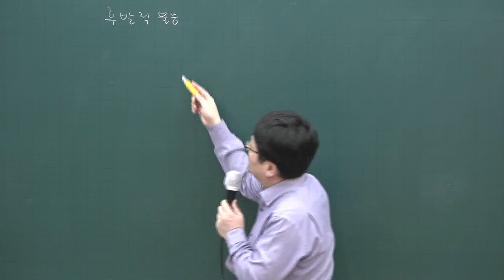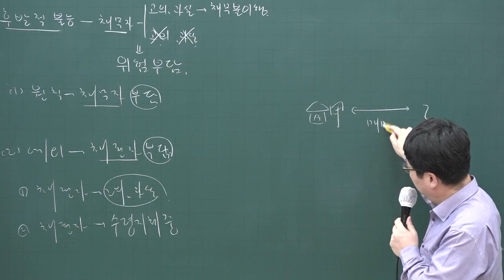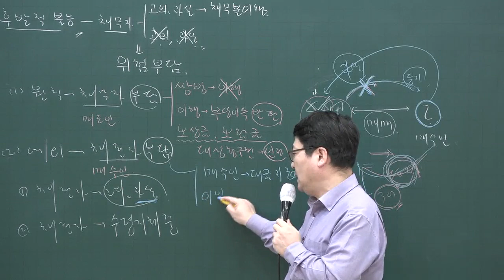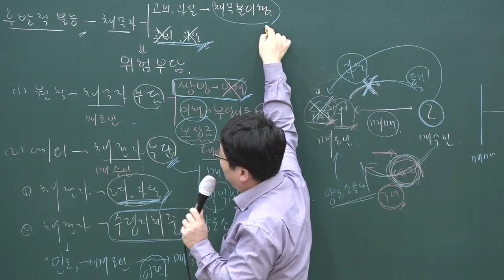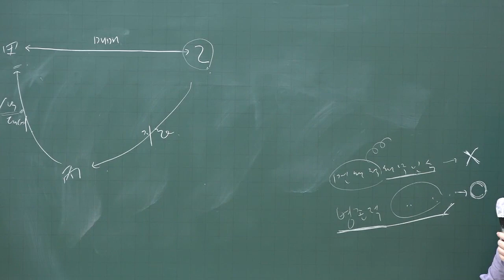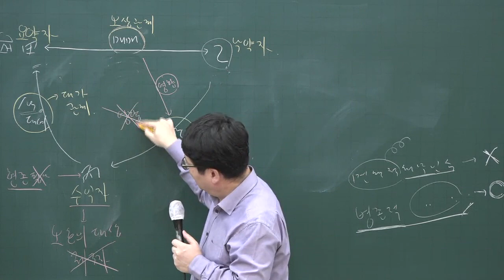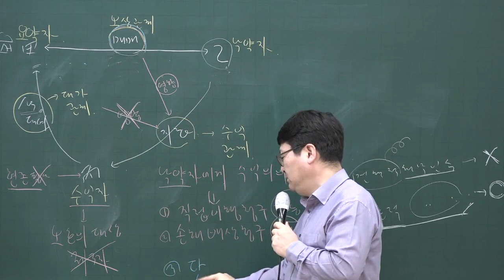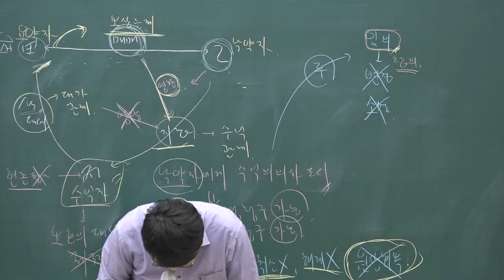[공전무] 2020년 공인중개사 민법 집중이론 위험부담 3-43